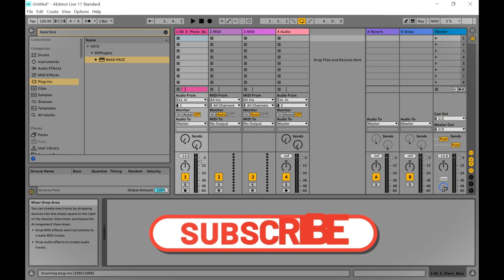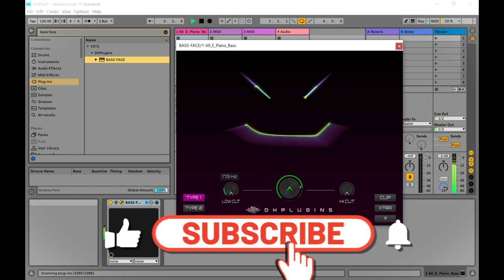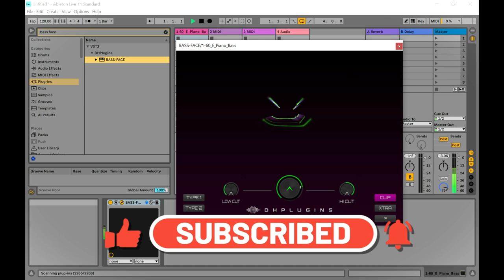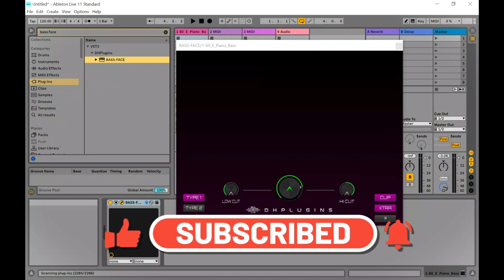Bass-Face - Enhance Your Sound VST/Plugin by DHPlugins (Limited-Time 4FREE)